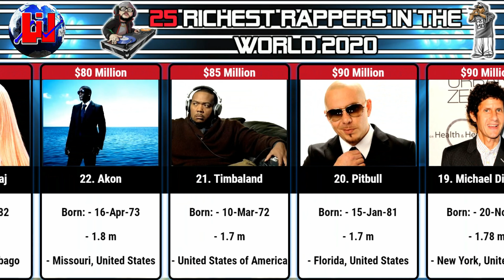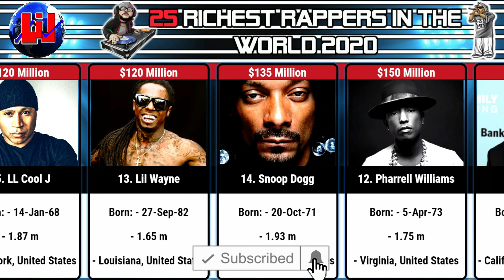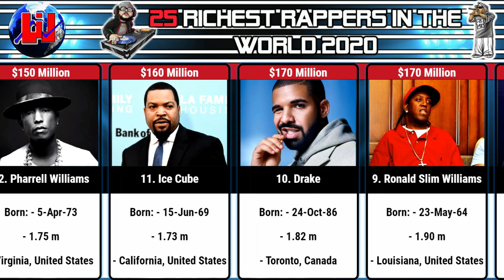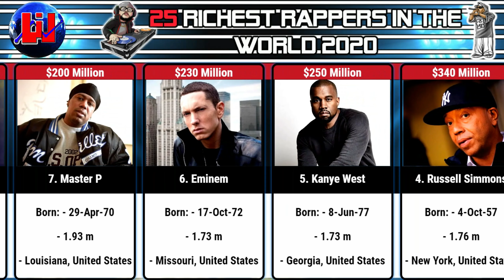TOP 25 Richest Rappers in the World 2020 | Pitbull VS Nicki Minaj VS Eminem Richest $$$ 4K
To facilitate your search for data, My Channel is a search engine that compiles data from various websites to make a video with clear data for general education to college students around the world.